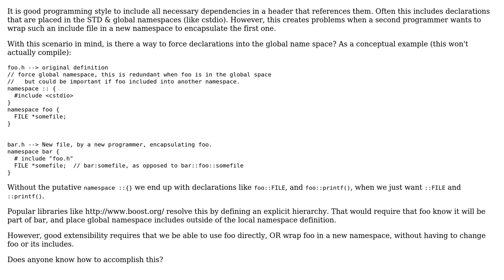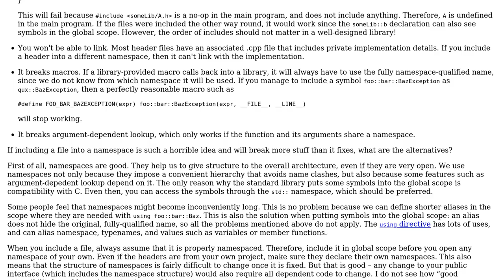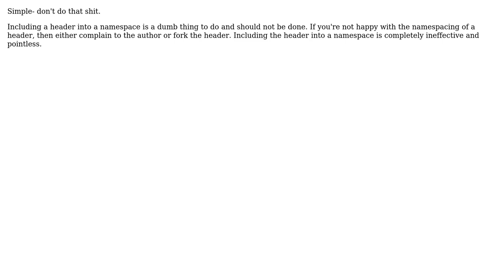C++ Extensible namespaces - how to force declarations back into global namespace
Software Engineering: C++ Extensible namespaces - how to force declarations back into global namespace

With thanks & praise to God, and with thanks to the many people who have made this project possible! | Content (except music & images) licensed under CC BY-SA | Music | Images & others | With thanks to user DeadMG user ChrisF user bgulko user amon and the Stack Exchange Network Trademarks are property of their respective owners. You are responsible for your own actions.